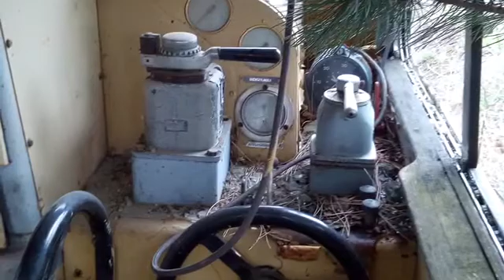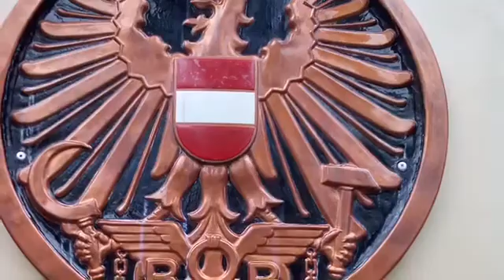Oszták vasúti múzeum (Eisenbahnmuseum Strasshof)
Détári György felvételei